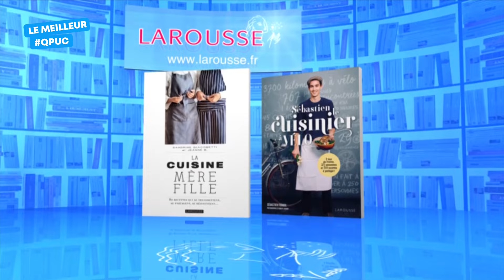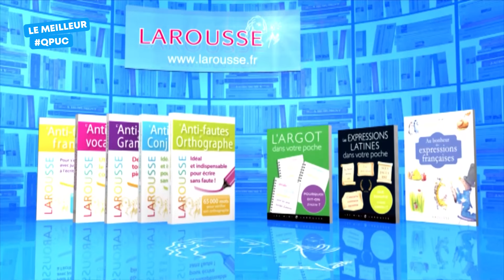Emission Intégrale - Le Meilleur de Questions pour un Champion - 13 mai 2019